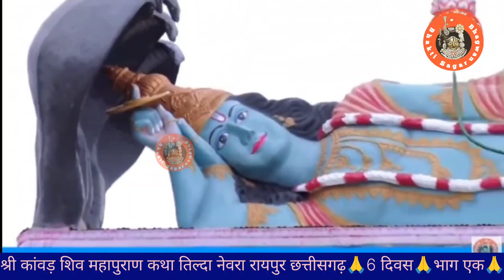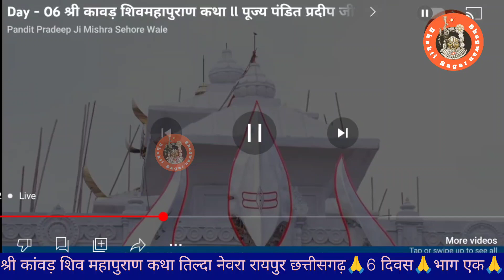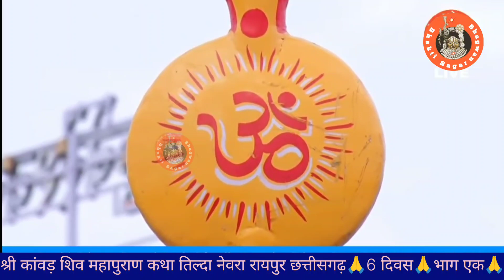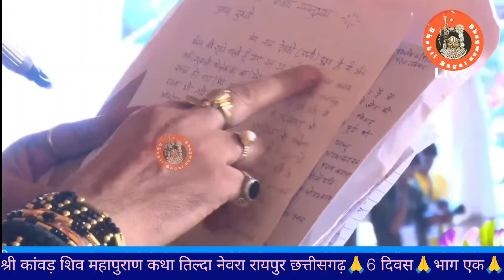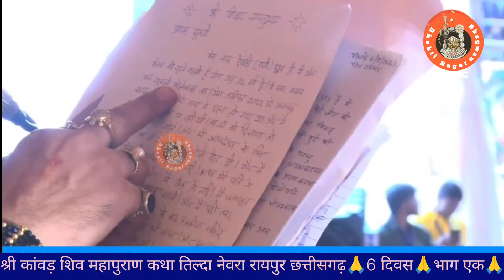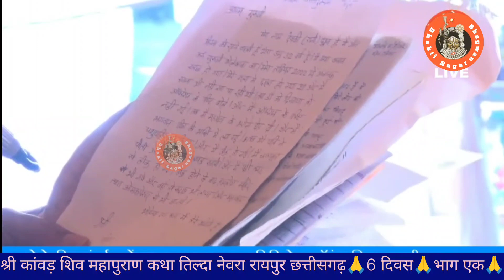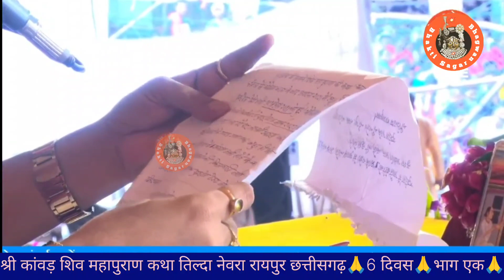Day - 06|| श्री कांवड़ शिव महापुराण कथा ||पूज्य पंडित प्रदीप जी मिश्रा सीहोर तिल्दा नेवरा,छत्तीसगढ़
pandit_pradeep_ Shiv katha vitthlesh_seva_samiti Day - 06|| श्री कांवड़ शिव महापुराण कथा ||पूज्य पंडित प्रदीप जी मिश्रा सीहोर तिल्दा नेवरा,छत्तीसगढ़